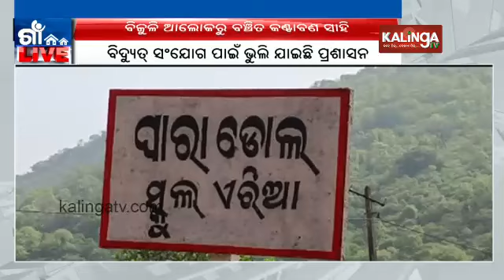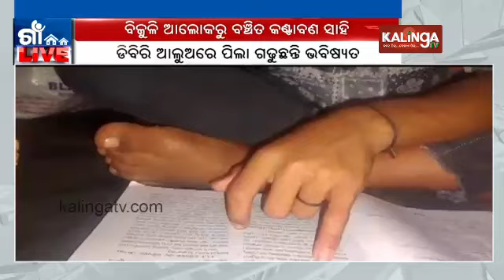Nuagada village have no electricity supply, still remain in darkness || Kalinga TV